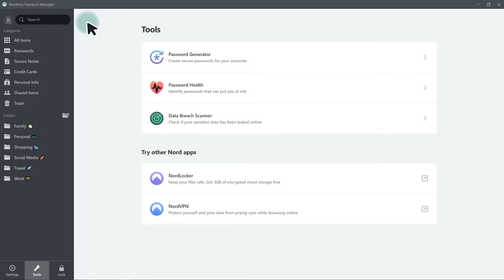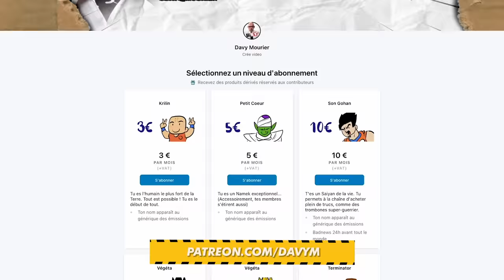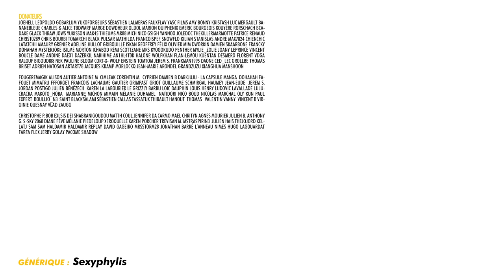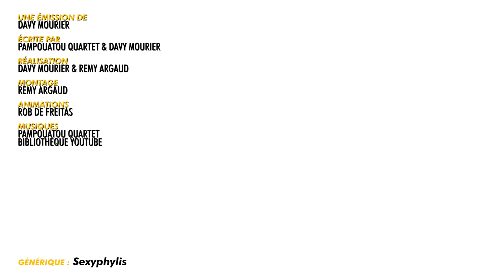IL SURVIT DANS UN FRIGO ! BADNEWS #224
Utilise mon lien pour une offre exclusive NordVPN pour un temps, limité - pour 2 ans - 4 mois sont offert :) ✌

00:00 Oh mon bateau
02:31 Générique
02:38 Intro Ariel
05:09 En bref Hobbit
08:51 Le poing de la semaine
09:30 En bref "Au secours il y a une inconnu dans mon lit"
11:19 Badnews Agnès
12:47 Correction Sylvain
16:51 Badnews du jour
18:32 Badnews Short
20:16 Badnews Reddit
21:58 Badnews du jour

Merci aux donateurs de JANVIER 2023
JoeHell Leopoldd Gobarlum YukoForgeurs Sébastien lalmeras Fauxflav YASC Films Amy Bonny Kristash Luc Mergault Bananebleue Charles & Alice TBDwarf Marge Dowdheur OldOl Marion QuiPhenix Emeric Bourgeois Kouyère Rorschach bcadake Glack thraw Jows Yukisson MAK45 thieums Mr88 Mich Nico gSigh Yannoo Joledoc TheKillerMarmotte patrice renaud christ0289 Chris Bourbi Tomarchi Black Pulsar Mathilda FRANCOISPEF SnowFlo kilian Stanislas Andre Max7824 Chienchic Latatchii Amaury Grenier adeline.hullot Gribouille ISKAN geoffrey Félix Olivier mim Dworkin Damien Skaarbone Francky Dohahah MysterJoke Isilmë Morton Ichabod Rémi Scottzane Mrs Kyogokudo Penther Mylie_zolie Joany Leprince Vincent Boucle Dame Andine Dae31 dazerkil Nabihime An1hl4t0r Halone Wolfkhan Flan-Lemou Kuentan Desmero Florent Vdga Ralouf Bigoudi88 Nek Pauline Bloom Cort-X- Wolf enstein TomTom Jerem S. frankman1995 daone Ced_Lec Grollbe Thomas BRISET Adrien Natosan artart78 jacques kramp Morlockq Jean-Marie Arondel GrandZuzu Xianghua manshoon

FougereMagik Alison Autier Antoine M  Cimleak Corentin M.  Cyprien Damien B Darkjuju - La capsule Manga  Dohahah Fafouet Mimatru FFFORGET Francois Lachaume Gautier Grimpast Griot Guillaume Schmirgal Haumey Jean-Eude  Jerem S. Jordan Postigo Julien Bénézech  Karen la Labourier Le Grizzly Barbu Loic Dauphin Louis Henry Ludovic Lavallade LuluCracra Makoto_Hoba  Mariannę Michon Mimain Mélanie Duhamel  Natidori Nico Boud Nicolas MARCHAL Oly Kun Paul Expert  Roullio_N3  Saint BlackSalami Sébastien Callas Tassatux Thibault Hanout  Thomas   Valentin Vanny  Vincent R Virginie Quesnay Vlad Zaugg

Christophe P. BOB Exlsis Dei Shabranigoudou Matth Coul Jennifer da Carmo Mael Chrityn Agnes Mourier Julien B. Anthony G. S-Sky 2068 Diane Fève Mélanie Piedeloup Xeroquelle Karen Porcher Trevisan M. MstrAspirin3  Julien Hais TheJojord Kellatj Sam Sam Haldamir Haldamir RePLay David Gageiro MrsStorm28 Jonathan Barré L’anneau Nimes Hugo Lagouardat Farfa Flex Jerry Golay Pacome Shadow